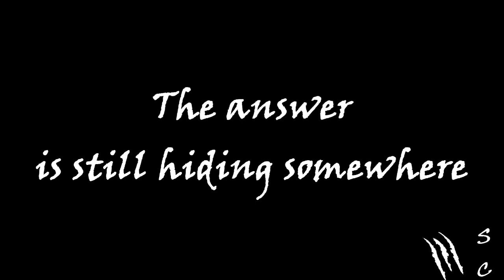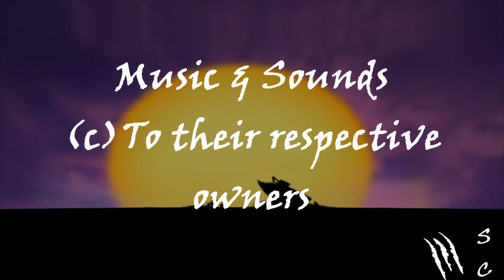The Dark Clan - Episode 1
I will not write the storyline. You should find out yourself.

Ah Yayz, Episode 1 is coming out, guys! Episode 2 will be out soon. Sorry if the voice still messed up, we only use 4 person to voice all the character. There will be more voices in Episode 2! and there will be new characters coming up!

Aaron: NeonWolf08
Tendhar: NeonWolf08
Joan: Kiba WhiteWolf (Creator)
BlueJack: NeonWolf08
Darkmoon: Sky Kiyoko
: Arifin Jonas

Animation: Kiba WhiteWolf
Edit: Lucky Wolf & Kiba WhiteWolf
Some Clip: (c)To SumikoOneeSan